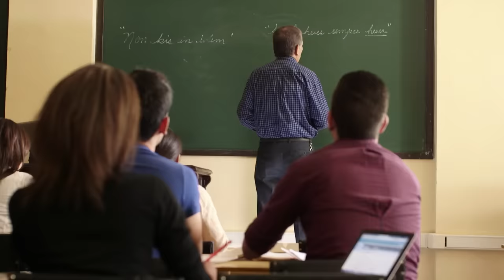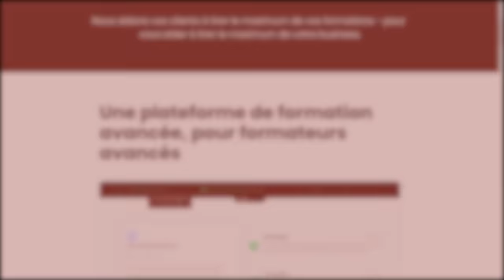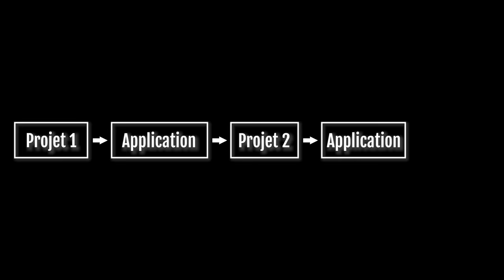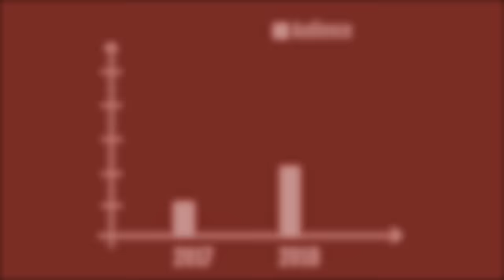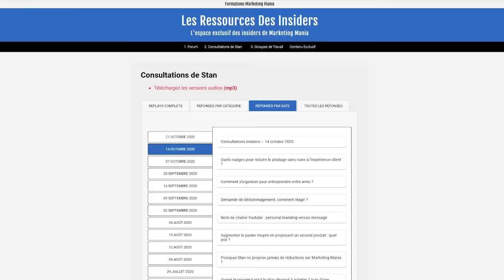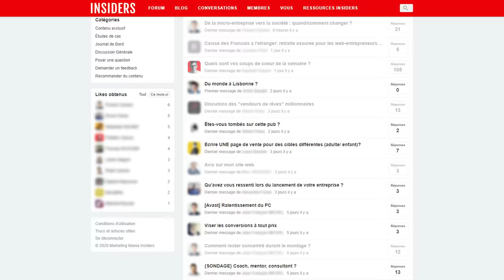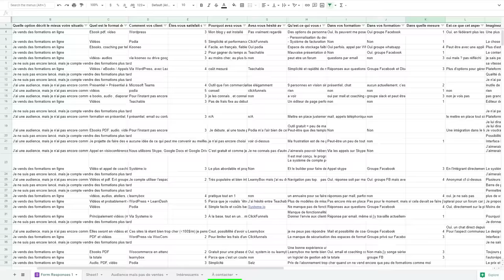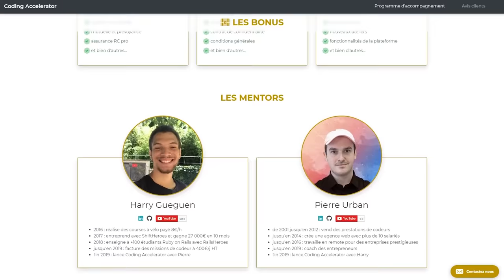Le problème avec les formations en ligne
⏱ Timestamps
0:00 : Introduction
3:40 : 1 - Personne ne veut une “formation en ligne”
4:55 : 2 - Ce que le client veut VRAIMENT acheter
6:13 : 3 - Comment changer des vies
7:10 : 3.a - Conseils orientés sur l’action
9:36 : 3.b - Les 80/20 de l’accompagnement
13:24 : 3.c - La puissance de la communauté
15:10 : 4 - Monter un business qui dure
16:21 : 5 - Les outils
19:11 : 6 - L’opportunité
20:49 : 7 - Flashback
23:40 : 8 - Mon nouveau business

🎬 Montage, visuels : Alexandru Golovatenco